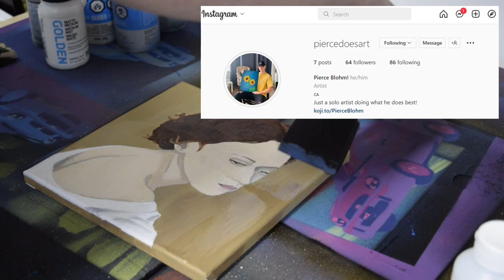Why are portraits so satisfying? | Entire painting process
This video is the process of painting a portrait, from beginning, middle to end. Lot's of new techniques used and a whole new video format :)

12x12 acrylic on canvas

Chapters:
0:00 Opening
0:55 Painting [1]
2:04 Meeting
3:06 Painting [2]
3:44 Checkup
4:25 Painting [3]
5:00 Progress check
6:41 Painting [4]
7:51 Final thoughts
8:48 Varnishing / Sendoff

Tunes!:
Music from Uppbeat (free for Creators!):